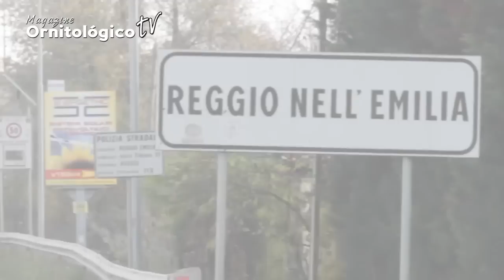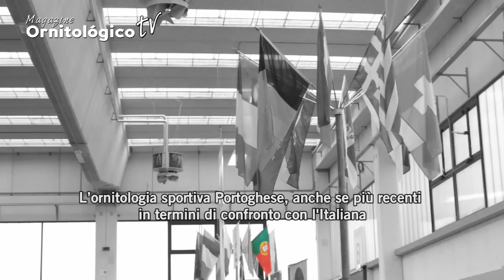MOTV #5 :: 71ª Exposição Internacional de Reggio Emilia | Itália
O Magazine Ornitológico TV viajou até Itália para conhecer de perto uma das maiores exposições do mundo, l'Esposizione Internazionale Reggio Emilia.
A história está intimamente ligada à Società Ornitologica Reggiana, mas nada como ver com os próprios olhos.

Mais uma reportagem com o carimbo do Magazine Ornitológico, a não perder!

Il Magazine Ornitológico TV ha viaggiato fino uno dei più grandi eventi mondiali della ornitologia sportiva, la mostra Internazionale di Reggio Emilia.
La storia è strettamente legata alla Ornitologia Società Reggiana, ma nulla come vedere con i propri occhi.

Un altro rapporto con il timbre del Magazine Ornitologico TV, da non perdere!

The Ornithological TV Magazine traveled to Italy to get to know one of the largest exhibitions in the world, l'Esposizione Internazionale Reggio Emilia.
The story is closely linked to the Società Ornithology Reggiana, but nothing like seeing with your own eyes.

Another interview with the stamp of Ornithological Magazine, not to be missed!